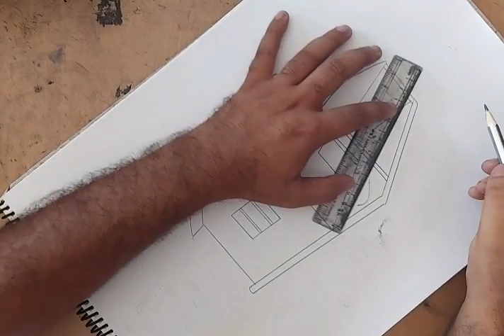how to draw kutcha house I how to draw kutcha house easy I how to draw kutcha house easily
how to draw kutcha house step by step
how to draw kutcha
how to draw kutcha house easily
how to draw kutcha house easy
how to draw kutcha house with pencil